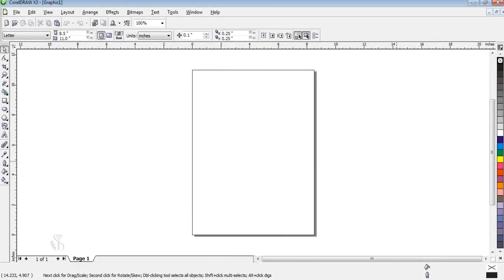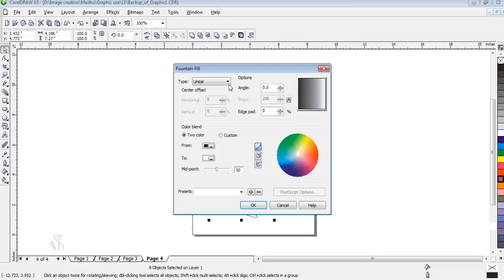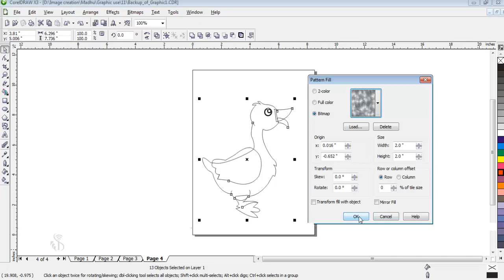8 1 6 Fill Color Marathi